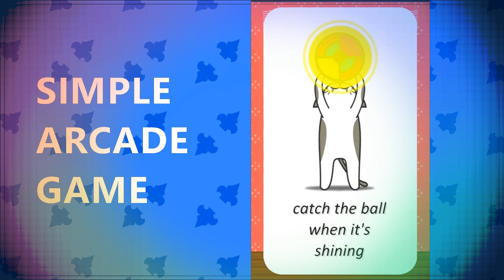Brother Cat and His Sister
A simple game featuring some cats.